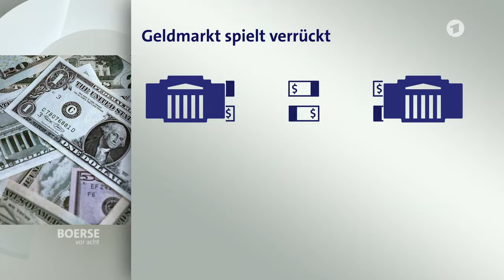Börse vor acht - Wenn Cash plötzlich knapp wird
Kuriose Welt: Das Geld ist kurzzeitig knapp geworden in den USA; die Zinsen schnellten in die Höhe. Die amerikanische Notenbank musste einschreiten, heute das dritte Mal. Erinnerungen an die Zeit der Lehman-Pleite werden wach.